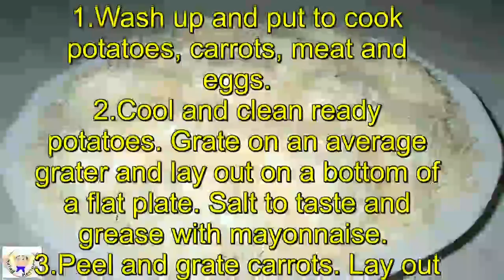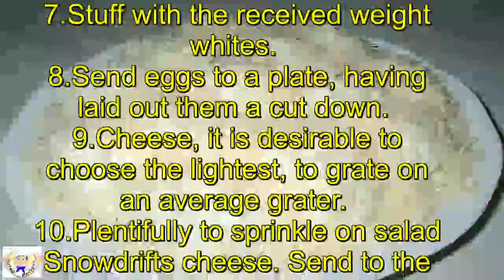Salad Snowdrifts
Ingredients:

Potatoes — 2-3 Pieces
Carrots — 1 Piece
Boiled meat — 200 Grams
Mayonnaise — 200 Grams
Salt — 1 Pinch
Pepper — 1 Pinch

Quantity of portions: 4-6

1.Wash up and put to cook potatoes, carrots, meat and eggs.
2.Cool and clean ready potatoes. Grate on an average grater and lay out on a bottom of a flat plate. Salt to taste and grease with mayonnaise.
3.Peel and grate carrots. Lay out from above potatoes, having slightly pressed down hands or a spoon.
4.Meat to cut in small cubes. Lay out on a plate, having salted and having peppered to taste. Grease with a thin layer of mayonnaise.
5.Cool and clean the cooked hard-boiled eggs. Cut in half and accurately to get yolks, without having damaged squirrels.
6.In a separate pan to knead a fork yolks. Peel and crush garlic (it is possible to squeeze out through a press). Connect garlic to yolks, add to taste salt and mayonnaise.
7.Stuff with the received weight whites.
8.Send eggs to a plate, having laid out them a cut down.
9.Cheese, it is desirable to choose the lightest, to grate on an average grater.
10.Plentifully to sprinkle on salad Snowdrifts cheese. Send to the refrigerator for some time to allow to soak properly.
Salad is ready.

Bon appetit!